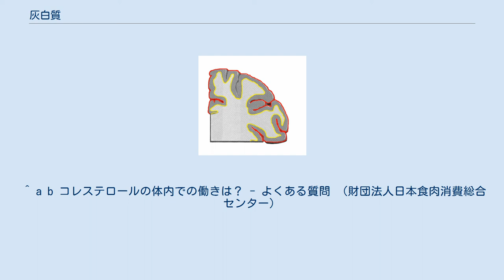灰白質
脳の冠状断面。
 大脳皮質（灰白質） 白質 灰白質（かいはくしつ）とは、中枢神経系の神経組織のうち、神経細胞の細胞体が存在している部位のこと。
これに対し、神経細胞体がなく、有髄神経線維ばかりの部位を白質（はくしつ）と呼ぶ。
 中枢神経系（脳と脊髄）の神経組織は、神経細胞とグリア細胞とによって構成されている。
グリア細胞は、どの部位にも普遍的に存在している。
一方、神経細胞に関しては、神経細胞体から伸びて張り巡らされている神経線維（軸索）は、どこでも普遍的に存在するものの、神経細胞体そのものが存在する部位は限られており、特定の部位に固まって存在する傾向がある。
この部位を灰白質と総称する。
神経細胞体の集まり方は、場所によって異なっているので、灰白質の形も様々である。
例えば、大脳や小脳ではその表面を薄く覆う様に存在している（皮質）。
これら皮質では、神経細胞体は層構造をなして並んでいる。
一方、間脳、脳幹、脊髄などでは、その表面には灰白質は存在せず、内部に、神経細胞体が多数の島状に分かれた灰白質のかたまりをつくる。
これらひとつひとつのかたまりを、神経核（しんけいかく）と呼ぶ。
神経核は、ひとつひとつに固有の名称が存在し、特定の機能に関与している神経細胞が集まって存在する部位である。
 灰白質、白質の名前の由来は、新鮮な脳組織の断面を肉眼的に観察したとき、白質は明るく光るような白色をしているのに対し、灰白質は、白質よりも色が濃く、灰色がかって見えることによる。
これは、有髄神経線維のミエリン鞘の主成分として大量に存在しているコレステロールやミエリンが白い色をしているためで、白質には、灰白質に比べて、有髄神経線維が多いからと考えられている。
 なお、脳にコレステロールが多く含まれるのは、神経細胞から伸びたコレステロールで被われたミエリン鞘によるものであり、神経線維の絶縁性とミエリン鞘の切れ目からのジャンプにより信号伝達を高めているものである。
 ^ a b コレステロールの体内での働きは？ - よくある質問 （財団法人日本食肉消費総合センター）